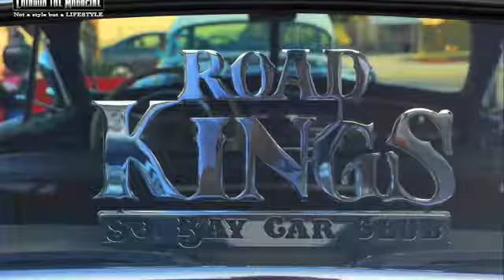LA GENTE CC Cruise Night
LA GENTE CC "LOS ANGELES" throw a memorable cruise night in GARDENA, CALI FOOLED YA YAY with all the LOW RIDING community coming down & showing support.